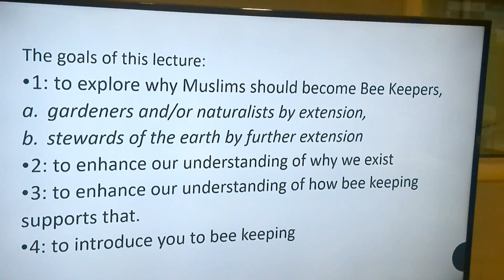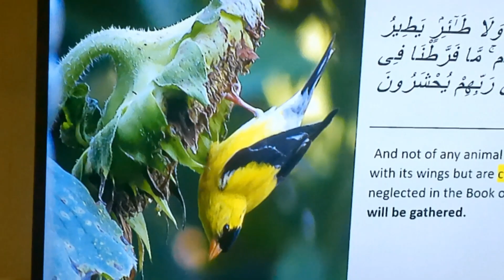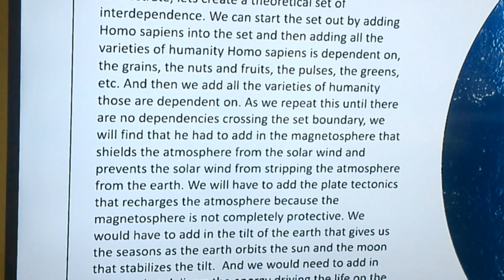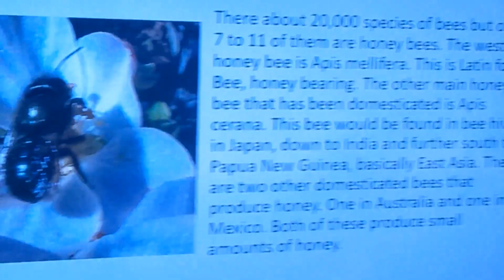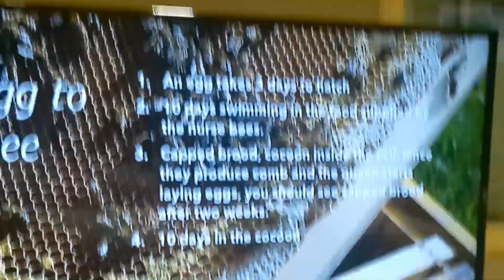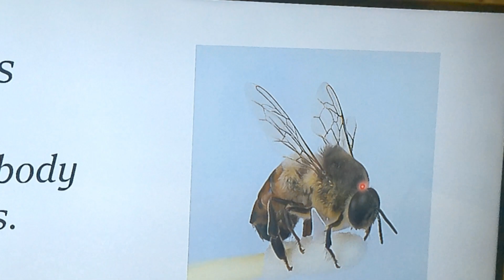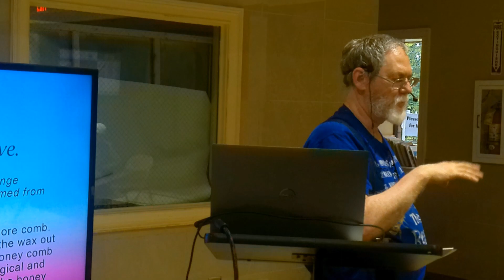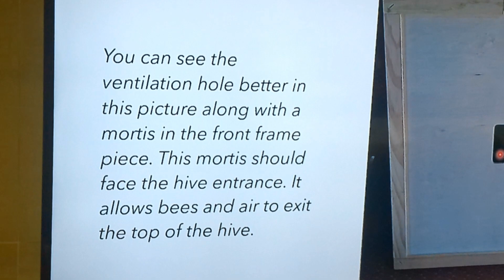The Muslim Beekeeping Initiative Introduction Lecture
We have been wanting to start a beekeeping club for the Muslim community for years. One local mosque recently decided to open it's doors to us, and this was our first meeting.
We intend to create a different channel under the name "The Muslim Beekeeping Initiative," so that people wanting to learn about beekeeping that cannot attend local meetings can at least watch the lectures.
NO you do not HAVE TO BE MUSLIM to benefit from this initiative, but we would like to create a safe space for Muslims to practice beekeeping and live their religion -- which encourages beekeeping.
So, pull up a chair, the video is over an hour long.
I hope you learn something about the craft of beekeeping AND if you're NOT MUSLIM, I hope you learn something about our faith and what it preaches as well.
TERMS to familiarize yourself with:
Surah: a chapter in the Holy Qu'ran -- the Islamic scripture
Ayat: A sentence in a Surah
Hadith: The sayings of the Prophet Muhammad (peace and blessings be upon him) that were written down by his companions.